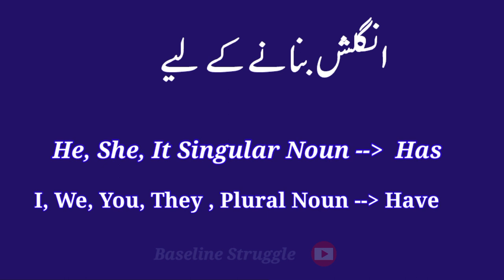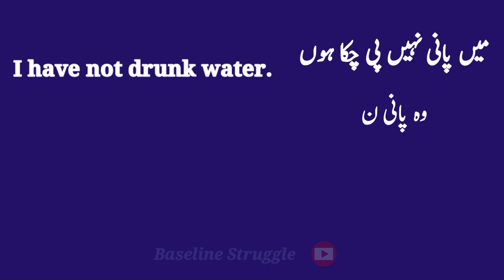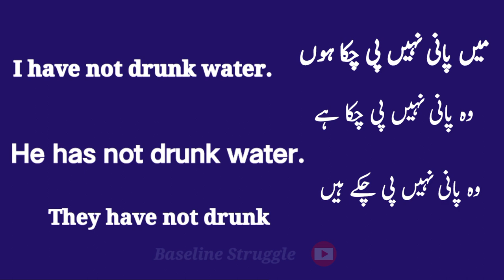Lesson No. 4. Present Perfect Tense Structure with examples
present perfect tense structure
present perfect tense structure with examples
uses of present perfect tense
present perfect tense formula